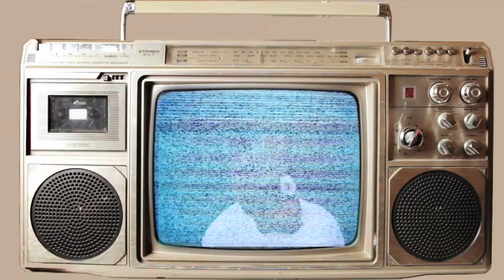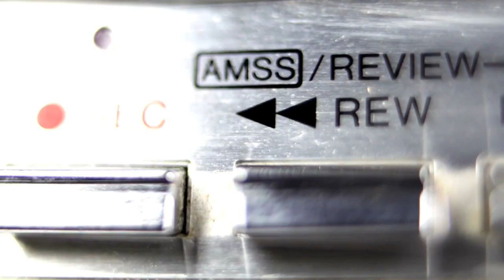HOWARD HUGHE$ "Music" (Official Music Video)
HOWARD HUGHE$ "Music" is from the Mixtape Fresh Etc. Quality Over Cosigns produced by NastyDoggProductions.  Video By @BobDaff of @BamSukkaTV
More HOWARD HUGHE$ vids: